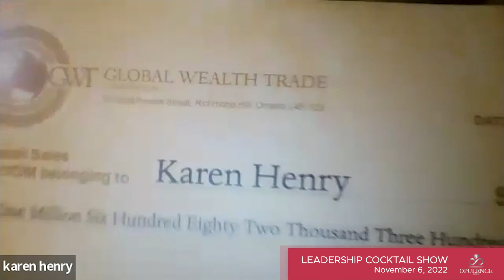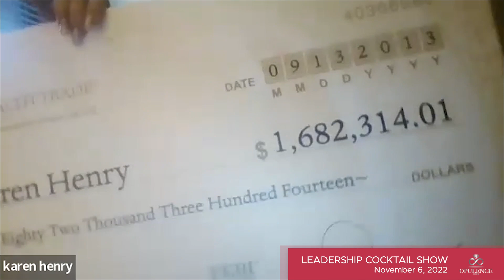Leadership Cocktail Show with Karen Henry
Karen has many years of experience working in sales for large cosmetic and fashion companies but always yearned for the freedom of working for herself! She saw the vision of becoming an entrepreneur in her early twenties upon being introduced to the Network Distribution industry.

After building four large organizations and earning a very good income, Karen became frustrated with the industry as each of those companies crumbled due to one reason or another.

Karen was introduced to GWT now Opulence Global in 2008 while living in Toronto and has never looked back! She recognized the long term vision and stability the company provided and quickly started to build. She achieved LD2 leadership status and launched Winnipeg upon returning home.

Karen has received awards, and cruises and has over 700 Partners in her organization spanning over 20 countries around the world!

Wearing and enjoying luxury products while reaping all the benefits of the personal care and health products that are making a difference around the world… In her words “She has finally found her home”!

In 2022 wearing running shoes and hitting the ground running back again for life from her retirement.

💬 Have your say at the comment section below